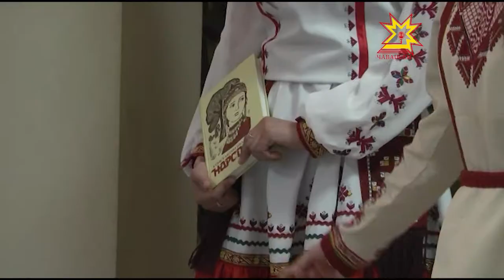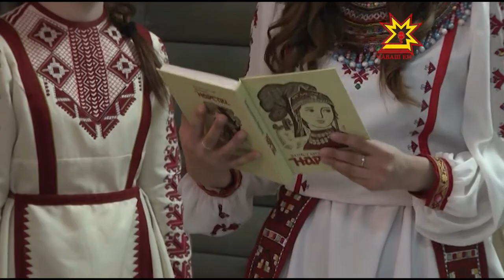«Нарспи» поэмăна тĕрлĕ чĕлхепе вуларĕç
Константин Ивановăн «Нарспи» поэми чăваш литературишĕн тĕп произведени пулнине вăхăт кăтартрĕ ĕнтĕ. Шупашкарти Литература музейĕнче ăна Илья Ульянов ячĕллĕ Чăваш филологи уйрăмĕн студенчĕсем  чăваш, вырăс, турккă, венгр, акăлчан чĕлхисемпе вуларĕç.